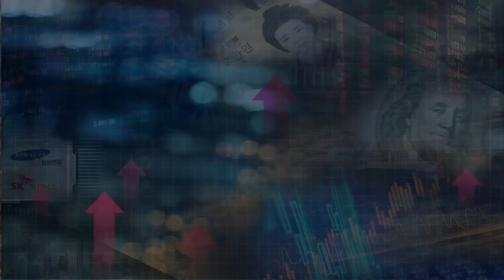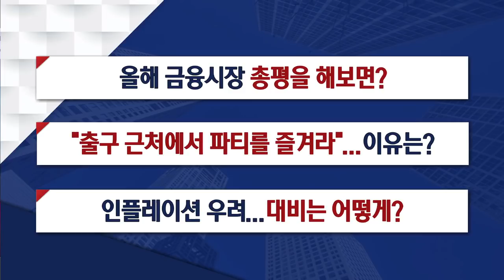​김영익 교수에게 듣는다ㅣ'자산 가격 급등' 인플레이션 대비하는 방법 (이진우의 마켓리더.시장분석/with.김영익 서강대학교 경제학부 교수/20.12.22)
1. 올해 금융시장 총평을 해보면?
2. "출구 근처에서 파티를 즐겨라" 무슨 의미?
3. 인플레이션 우려...대비는 어떻게?
00:00 오프닝
01:47 실물과 금융의 괴리가 상당히 벌어졌던 2020년​
02:09 코로나로 인해 글로벌 경제는 1930년대 대공황 이후 가장 큰 침체​
02:27 환율은 달러 가치가 떨어지고 원화가치는 약 5%, 금값 25% 상승
03:58 코스닥은 나스닥과 더불어 가파른 상승​
06:30 증시 사상 최고치, 펀더멘탈 측면에서 본다면?
08:11 내년 우리 경기는 올 해보다 20~30% 성장할 것으로 전망​
08:16 "출구 근처에서 파티를 즐겨라"...이유는?
08:42 명목 GDP, 일평균 수출액 등 여러가지 경제지표와 주가와 비교해보면 약 30% 이상 고평가 된 주가​
10:02 조심스럽게 출구 근처에서 투자하는 전략 필요
10:28 기업 실적 전망이 팬데믹 이전인 2019년도 보다 좋아질까?
14:15 현재 체크해야 할 주요 지표는?
15:10 금리가 오르면 모든 자산의 가격을 다시 계산해 볼 필요가 있음​
16:10 인플레이션 본격화 가능성은?
17:30 전 세계에서 인플레가 발생할 가능성이 가장 높은 나라 '미국'
21:48 금리가 3~4%로 된다면 어떤 현상이 일어날까?
23:00 금리 상승시 부채문제 심각성은?
25:40 인플레이션 도래시 주식시장 파장은?
출연: 이진우 GFM 투자연구소장, 김영익 서강대학교 경제학부 교수​​